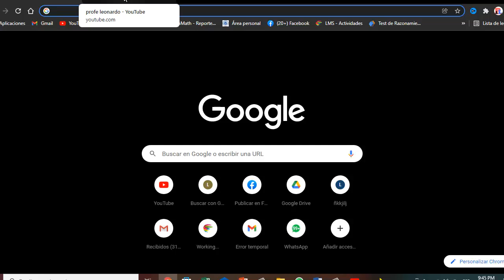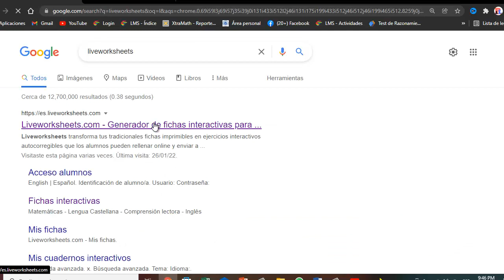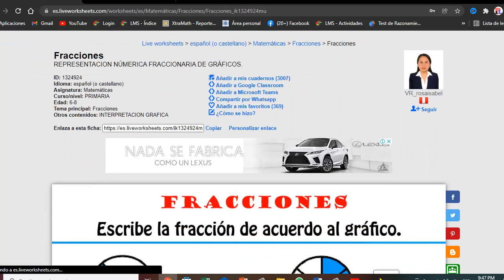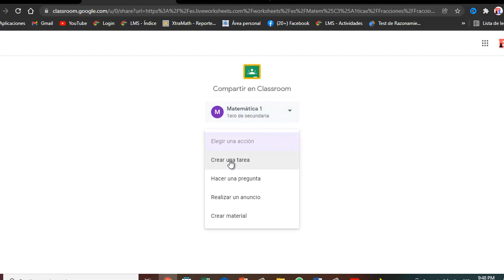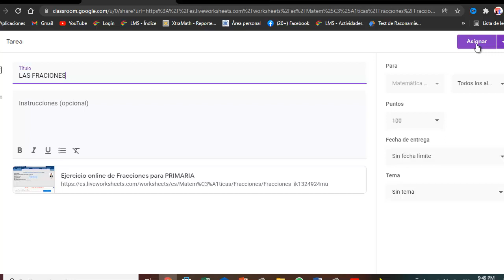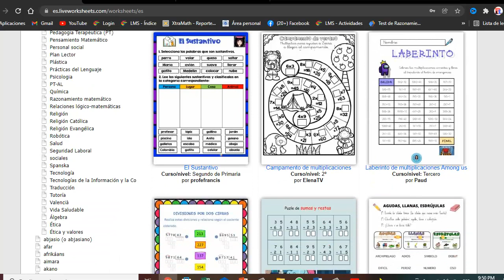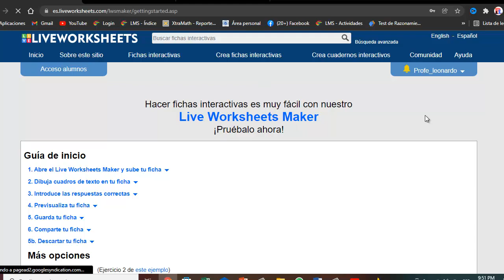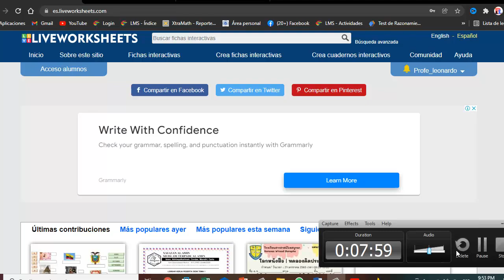PLATAFORMA DIGITAL QUE TODO MAESTRO DEBE USAR CON SUS ESTUDIANTES LIVEWORKSHEETS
Bienvenidos una vez más a este canal, yo soy Profe Leonardo y hoy le esteré hablando de una plataforma de actividades interactivas que todo docente debe usar con sus estudiantes.

PLATAFORMA DIGITAL QUE TODO MAESTRO DEBE USAR CON SUS ESTUDIANTES LIVEWORKSHEETS,liveworksheets,liveworksheet,herramientas para profesores online,platafoma de actividades interactivas,actividades interactivas para clases virtuales,actividades interativas,plataforma,digital,maestro,estudiantes,liveworksheets ver respuestas,actividad interactiva para docente,como hacer actividades interactivas,clases virtuales,educación,profe leonardo